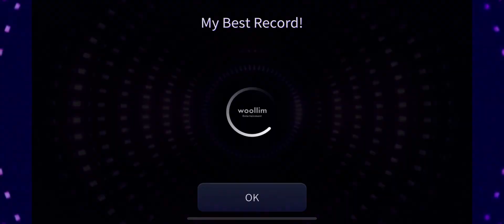Rocket Punch (로켓펀치) Ride | 3 Stars Hard Mode | All Perfect | SuperStar WOOLLIM